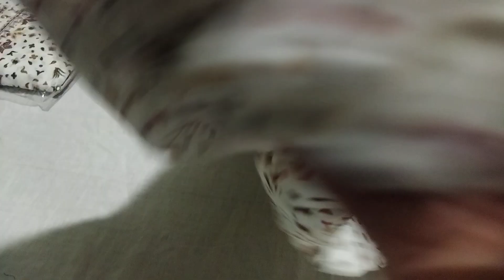प्योर कॉटन के सूट ऑर्डर नंबर ☎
Traditional wear for women Fiona new designer suits | black salwar suit party wear | winter salwar suits for ladies | suit neck design | best ethnic wear brands

NEELAM SUIT's COLLECTION